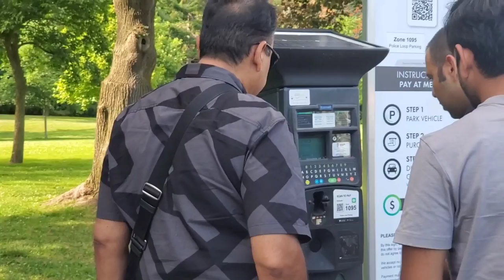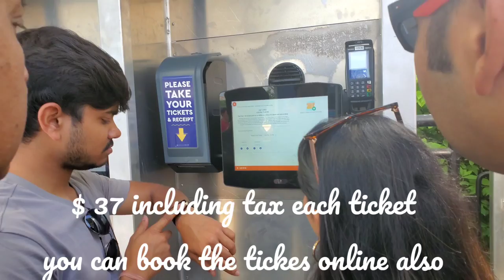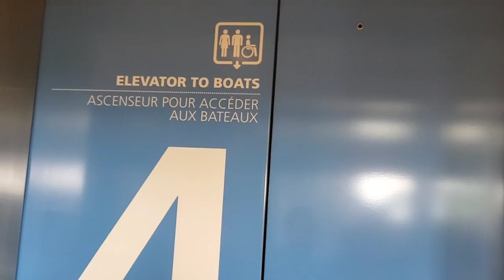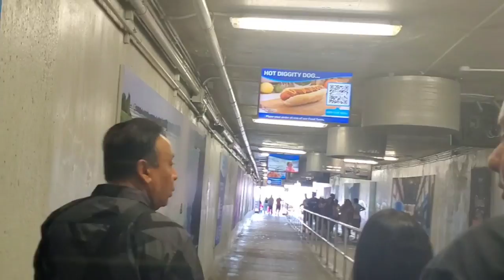Lets visit Niagra falls .. Maid of the mist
Hi everyone I am chef mini and in today's video I will show you how we went to niagarafalls